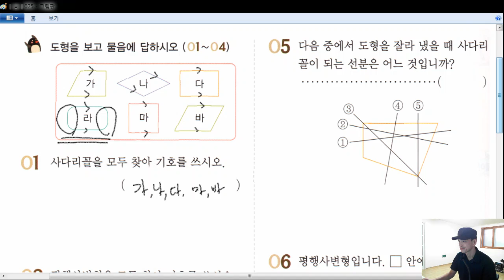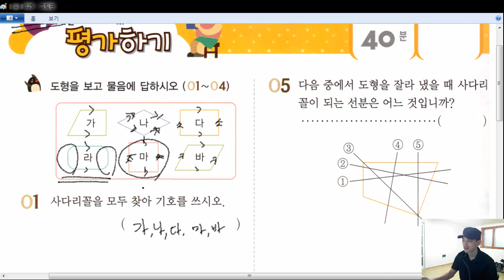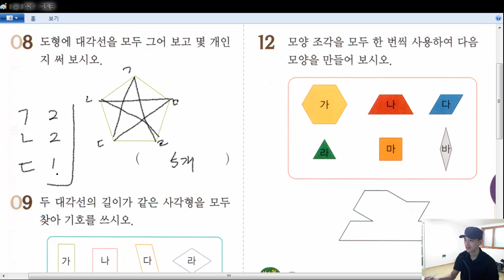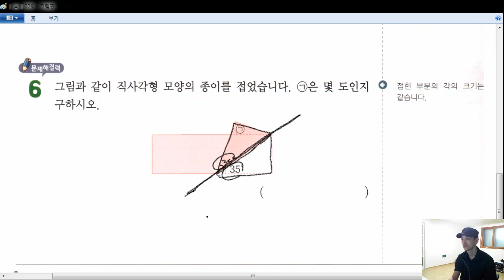[개념원리 쌩큐] 초등4-2 (16강) 다각형 평가하기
[개념원리 쌩큐] 초등4-2 (16강) 다각형 평가하기 해설강의입니다.